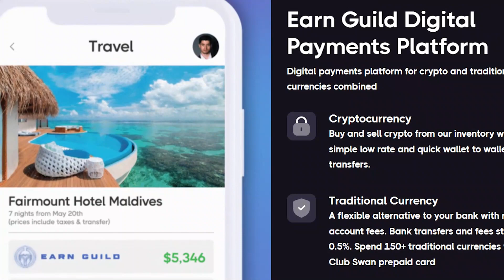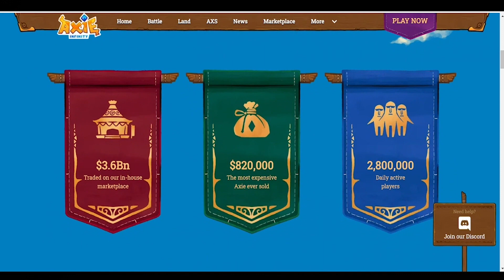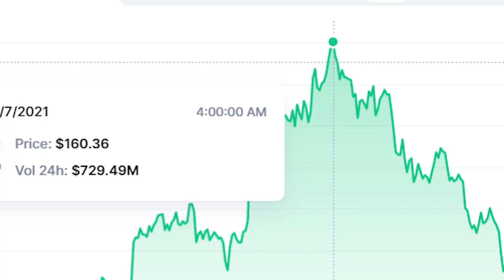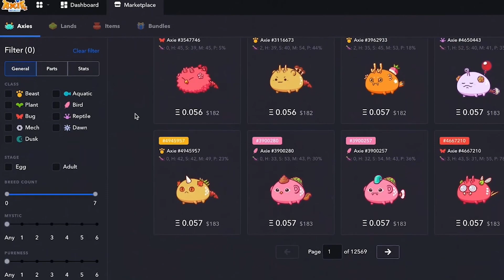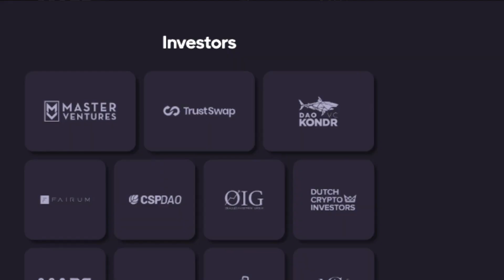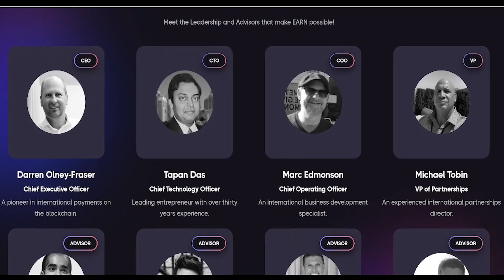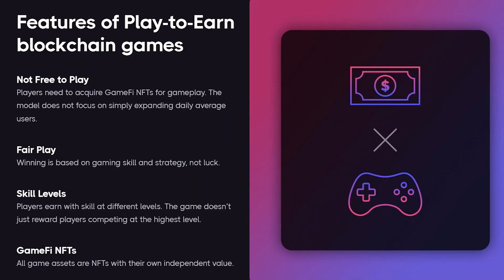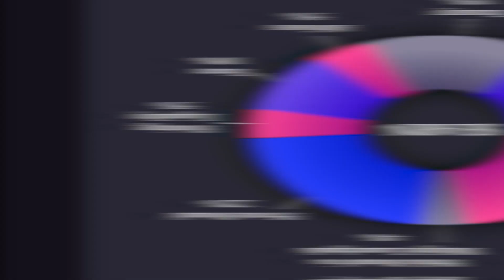Earn More! Next-Gen Guild For Players - EARN GUILD Interview | Darren Olney-Fraser - Alex Raffin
Today, we're chatting with Darren Olney-Fraser, CEO at EARN GUILD

Earn Guild is a play-to-earn guild.
Play-to-earn games are skill-based blockchain games where players earn crypto tokens when they win.
Earn Guild supports players of play-to-earn games so that they can earn more.
Earn Guild Provides:
- Marketplace for the sale and rental of play-to-earn NFTs
- Coaching for new players
- Exchange for games tokens
- Fiat gateways, with an Earn Guild Mastercard
- Credit scores for players
Earn Guild soft-launched on 15 October 2021. Since then, they have rapidly built Earn Guild's player community.
Already, Earn Guild reached almost 25,000 members in their Discord community, Earn Guild received over 7000 applications to join Earn Guild, and now gets 200 new applications a day.
Earn Guild is supported by a capable team of game-preneurs with blockchain, payments and start-up acceleration experience.
Earn Guild is releasing 31,000,000 $EARN tokens to raise $8,100,000 in Seed, Private and Public Rounds. Seed and Private Rounds are now closed.
The Public Round will close in mid January 2022, and TGE/Listing will follow immediately. $EARN Tokens will be BSC tokens on the Binance Smart Chain.
Earn More! Join Earn Guild, the next-gen guild for players!

Timestamps:

00:00 Introduction
00:45 What's Earn Guild about?
01:05 Why Earn Guild is different
01:42 Scholars
02:11 Axie
02:40 Earnings
03:31 Revenue model
05:28 Adoption
06:45 Investors
08:16 Sidus
08:27 Solchicks
08:34 Splinterlands
08:55 The team
10:15 Roadmap
10:50 Earn Guild Mastercard
11:05 Conclusion

Join Earn Guild!

GAINS Associates does not provide individually tailored investment advice and does not take a subscriber’s or anyone’s personal circumstances into consideration when discussing investments.